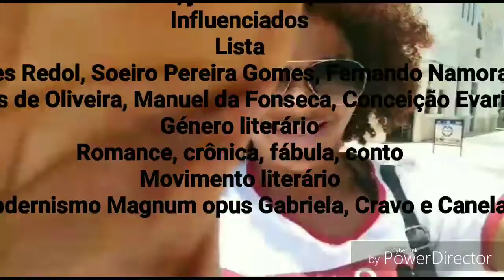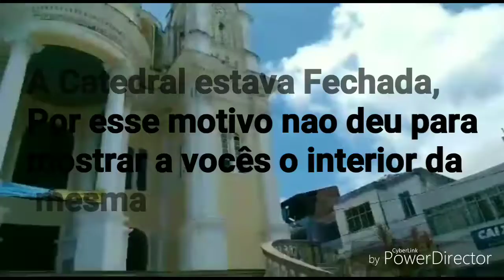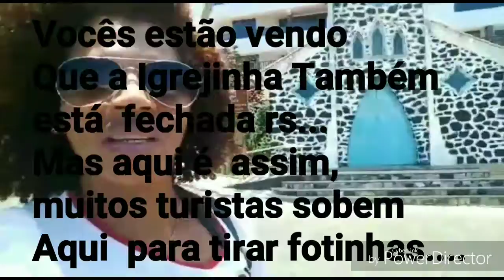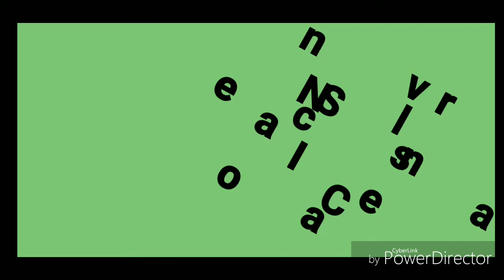Voltinha em Ilhéus -Ba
Temos praias lindas e paradisíacas... Recebemos turistas de todo Brasil e tbm outros Paises.
Esta é  a minha terra natal...

A Catedral  se Chama *São  Sebastião,  acabei esquecendo de mencionar no vídeo.
Jorge Amado nasceu em Itabuna-Ba,  Mas suas grandes obras deu- se conhecida e dando Renome a Ilheus por suas obras q coram registradas em novelas uma delas a famosa *Gabriela Cravo e Canela
Segue o link de sua Biografia
Espero q vcs tenham gostado desta aventura.
Bjs
Me sigam no Instagram :@skiffup
Obrigada a todos.
Aceito sugestões e desafios